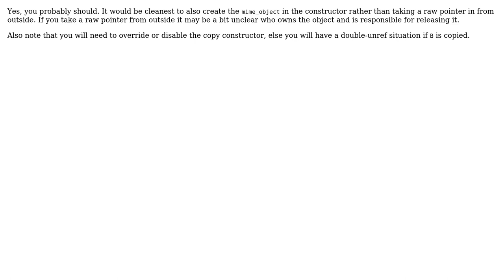g_object_unref() member pointer of C++ Glib::Object sub-class in destructor? (2 Solutions!!)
g_object_unref() member pointer of C++ Glib::Object sub-class in destructor?

With thanks & praise to God, and with thanks to the many people who have made this project possible! | Content (except music & images) licensed under CC BY-SA | Music | Images & others | With thanks to user Tristan Brindle user John Zwinck user gauteh and the Stack Exchange Network Trademarks are property of their respective owners. You are responsible for your own actions.